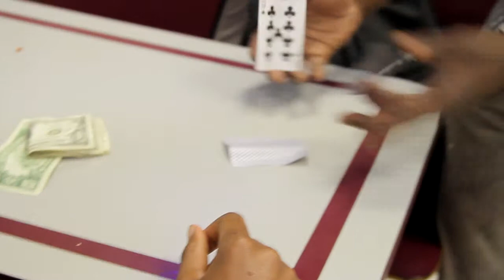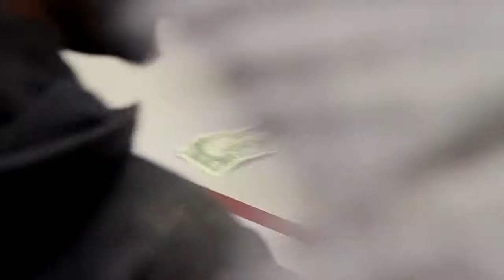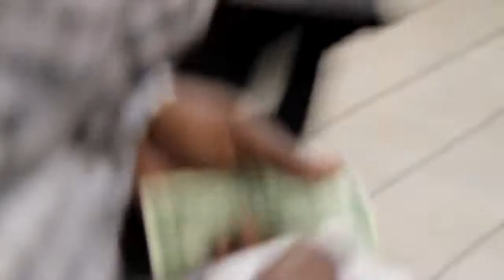Royal TV "StoryTellers" 3 card Monte